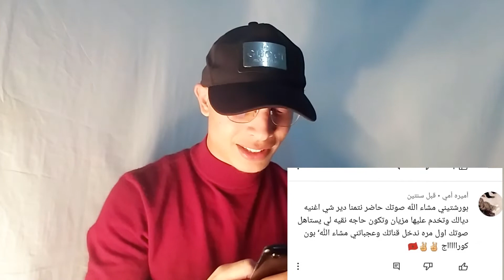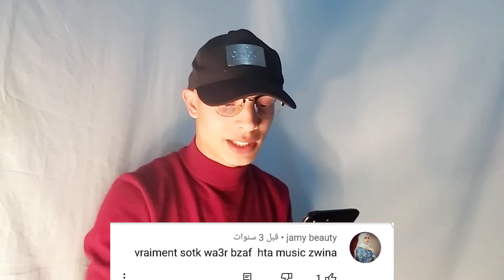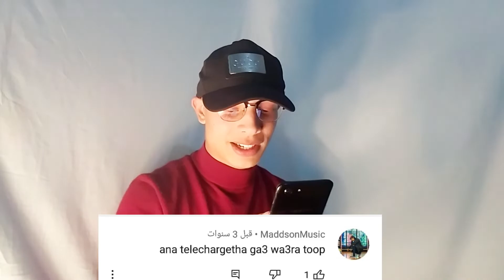Essa Almarzoug - EM - COVER / Walid Halli -عيسى المرزوق / كوفر - وليد حلي (انا اسف) 😢